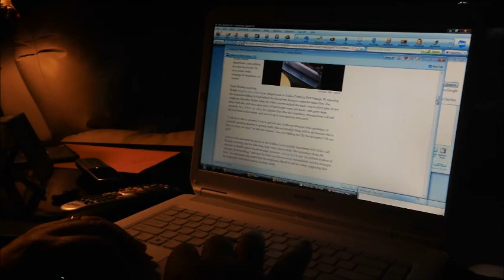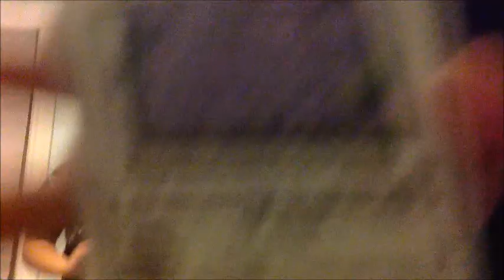Day 115: DUMPSTER POT ROAST!!!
7-8-13: Zach hangs out with his brothers and works on some more lines, Rocquel has an ear doctor appointment and a decision to make, and learns that her favorite Golden Corral pot roast potentially comes from a dumpster.